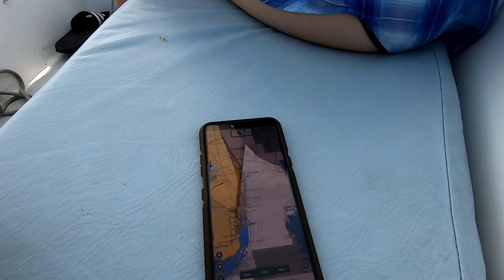A new slip and new Tohatsu 6hp Sailmaster for our Macgregor 26D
Sorry it's been so long, but we've got a little sailing update. We rented a slip while I scrounge together the funds to work on my trailer. We also jumped for a new engine, which has been a blessing. In this episode, we sail up the St. Lucie river and back, check how nerve wracking it is to get out of our tiny slip, and go beneath the Jensen Bridge.